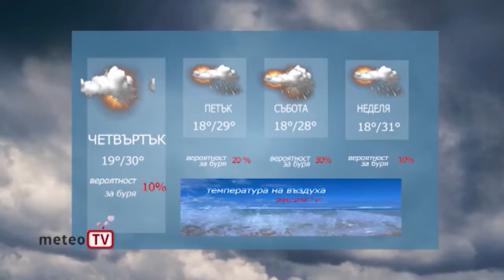Прогнозата за времето за 6 август